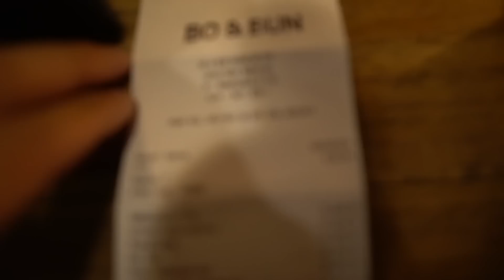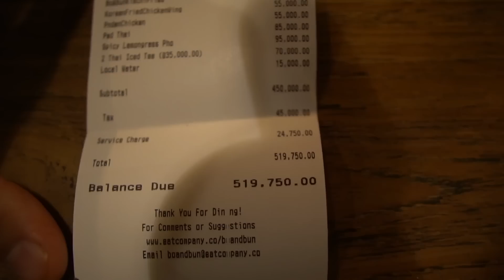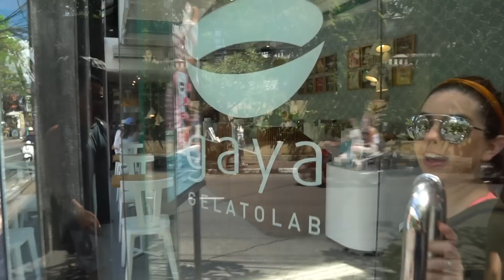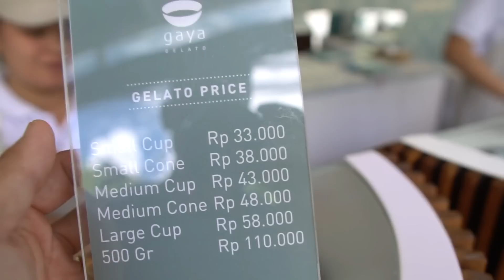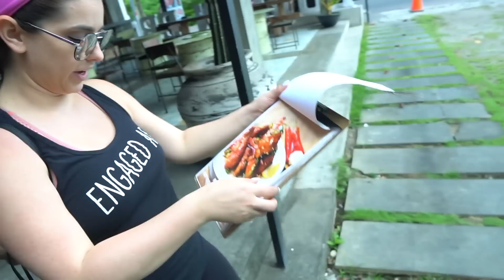LOCAL MARKETS & DELICIOUS FOOD IN SEMINYAK | OUR HONEYMOON IN BALI PART 2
Hire Me As Your Online Coach!